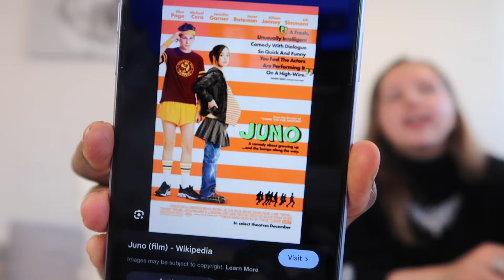Besties React to Short n' Sweet Album - Sabrina Carpenter chose violence😱☠️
Me and my bestie have a fun video today reacting to Short & Sweet by Sabrina Carpenter. We do a deep dive into each song and break down the savagery in the lyrics. She woke up and chose violence on this album haha. She absolutely killed it, we enjoyed listening to all the songs.

Besties React To Short & Sweet Album - Sabrina Carpenter chose violence😱☠️
More Muna